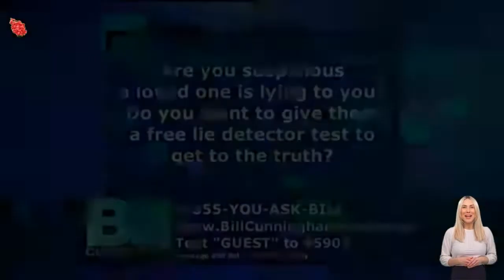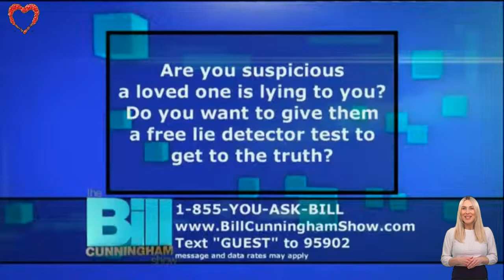The Bill Cunningham Show 2022 💟 Your fate, when lying 💟 16 February 2022